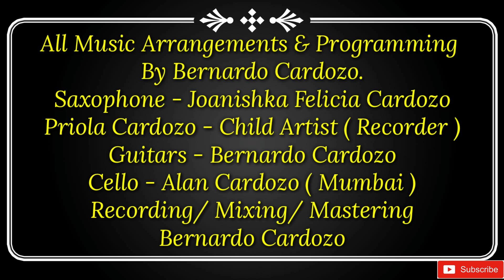New 6th Konkani Gospel Song - Ave Maria 🙏 Official Video - Sylwester Fernandes Production House 🛐🎶🎼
6th Konkani Gospel Song By Sylwester Fernandes Production House  🎶🖍🎶

Singer : Sylwester Fernandes
Lyrics & Song Composition:
Sylwester Fernandes
Special Appreance : Auta Varela

All Music Arrangements & Programming by Bernardo Cardozo
Joanishka Felicia Cardozo - ( Saxophone )
Priola Cardozo - Child Artist - ( Recorder )
Bernardo Cardozo - ( Guitars)
Alan Cardozo - ( Cello ) Mumbai
Recording/ Mixing / Mastering
By Bernardo Cardozo.

Videography & Editing: Sylwester Fernandes

A Devotional Konkani Song Composed & by Sylwester Fernandes Production House.

Watch The Playlist Of All My Songs On YouTube 🎶..🎤

Konkani Gospel Songs Composed by Sylwester Fernandes 🎶 ✝️ 🙏 🛐 🎶

01. Bhogos Amkam ✝️
       (Singer : Sylwester Fernandes & Edwin
02. Jezu Mogall ✝️
03. Jezuk Vakhanntam ✝️
04. Jezu Rav Kallzan Mhojea ✝️
05. Jezuk Mhoima ✝️
06. Ave Maria ✝️
07. Jezu Mhojea Jezu ✝️
08. Jezu Tujea Povitr Hatanim ✝️
09. Jezuk Argham ✝️
10. Jezu Bhogos Maka ✝️
11. Bhagevont Sant Anton ✝️
12. Vailankanni Saibinn ✝️
13. Sam Francis Xaviera ✝️
14. Mogan Tujea Amkam Samball ✝️
15. Jezu Tuzo Mog ✝️
16. Jivont Jezu ✝️
17. Somi Jezu ✝️
18. Jezu Mhozo Sangati ✝️
19. Ie Povitr Atmea Ie ✝️
20. Dev Podvedar ✝️
21. Menin Jezu ✝️
22. Maka Mevla Jezu ✝️
23. Jezu Hanv Mafi Magtam ✝️